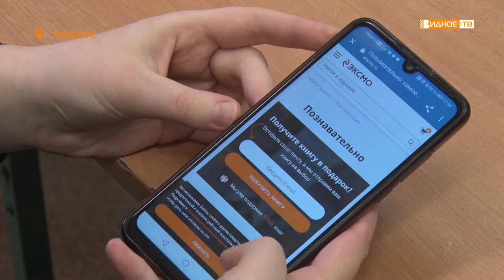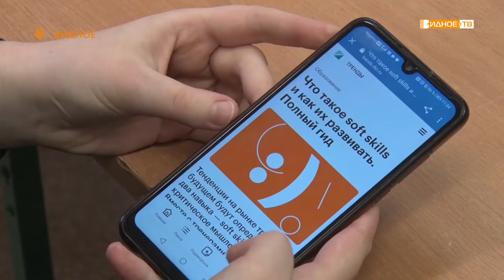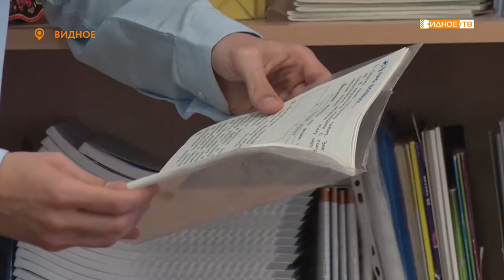БОЛЬШАЯ ПЕРЕМЕНА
В международном детском центре «Артек» проходит финал Всероссийского конкурса «Большая перемена». Более 1500 школьников со всей России в течение нескольких дней будут решать задачи по улучшению разных сфер общественной жизни. Среди участников масштабного проекта есть и представители Ленинского городского округа.